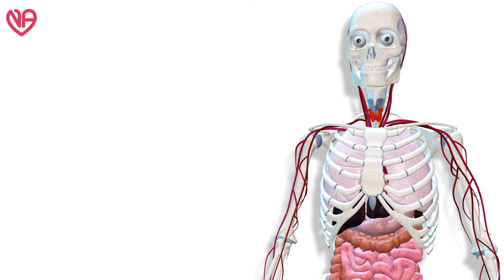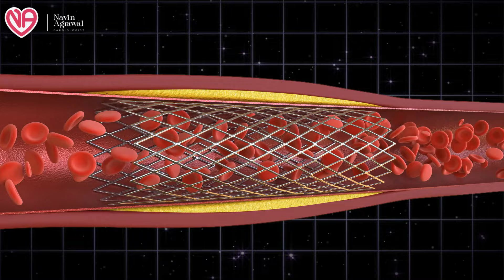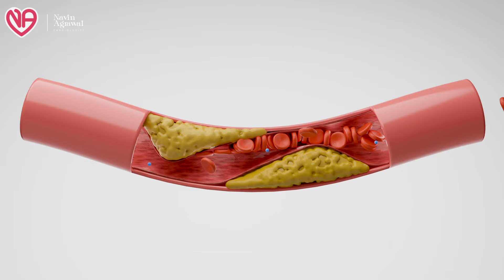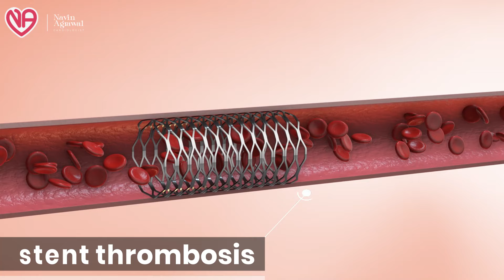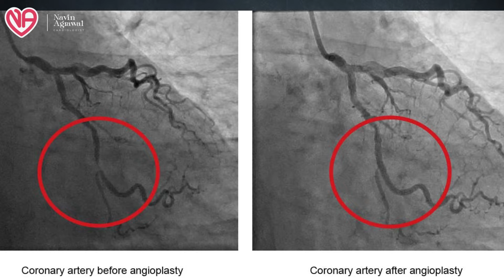Do HEART FAILURE patients ALWAYS need an ANGIOGRAPHY?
IS AN ANGIOGRAPHY ALWAYS NECESSARY FOR HEART FAILURE PATIENTS
In this informative video, we explore the critical question: Do heart failure patients always need an angiography? As heart failure becomes increasingly common, understanding the diagnostic processes is essential for both patients and healthcare providers. We’ll break down what angiography is, when it is recommended, and if it is necessary for every heart failure case. Join us as we discuss the latest guidelines, expert opinions, and alternative diagnostic methods that can be used to assess heart health. This video aims to clarify misconceptions and provide valuable insights to help patients make informed decisions about their care.

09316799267 and  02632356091(call time  9am to 6pm -Monday to Saturday )

Valsad:-

3:30pm to 5:30 pm in afternoon Daily(Excluding Sunday)

Halar road,

Valsad

For appointment:-
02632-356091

Vapi:-
21ST CENTURY HOSPITAL